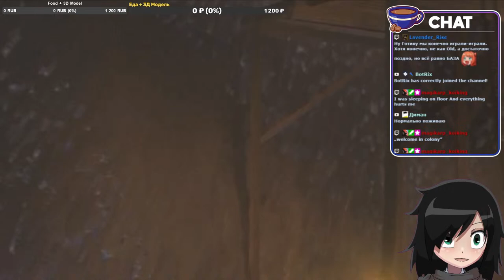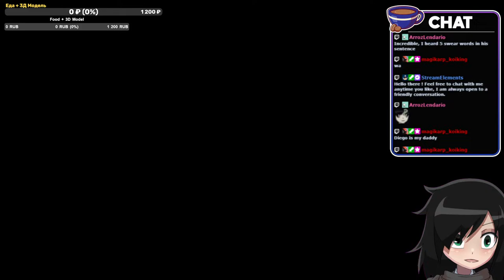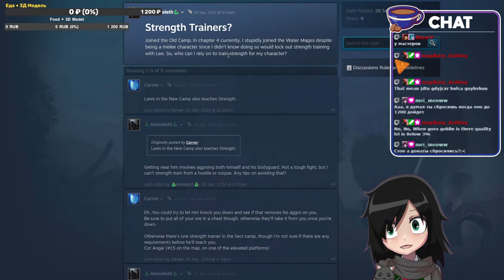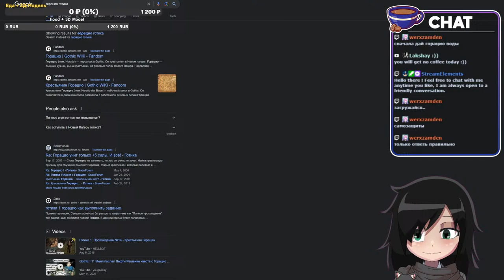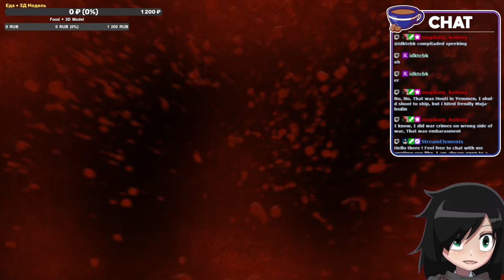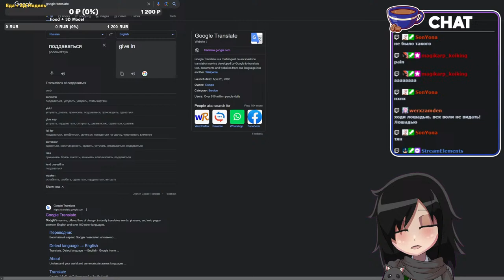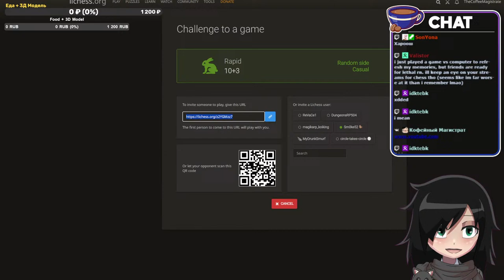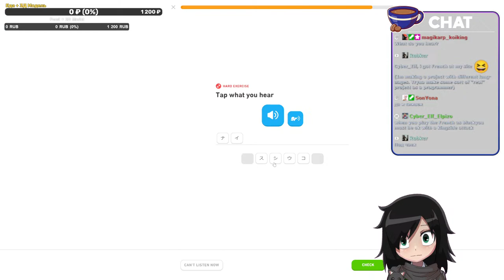Gimme coffee...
And still, all a femboy needs is just one coffee cup.

Intermediate screens music made by @VIPNMusic